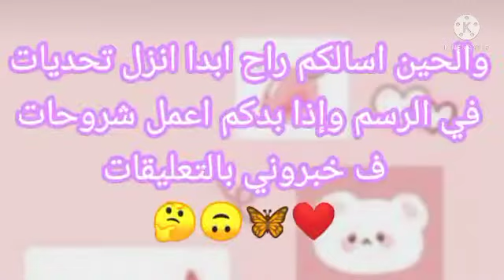دفيقة من وقتكم أسألكم سؤالين هه 💜💃🏻🌚🙄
هذا بداية للقناة للمرة المليون ولأنه اخذنا راحة مدة 10ايام فسأعمل جاهدة على نشر الكثير من الفيديوهات 😁💕 ✨🌸💫💜

إبداع # قصص قاشا قصص قاشا لايف قصص قاسا كلوب

إستغل يوم الجمعه ولا تنسى قراءة سورة الكهف كامله

وشكرا 💫✨💜